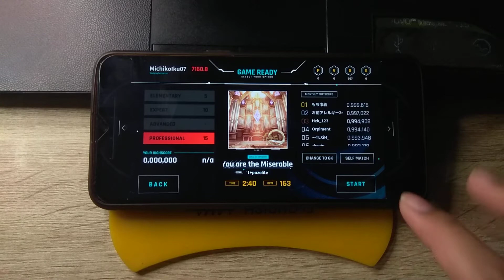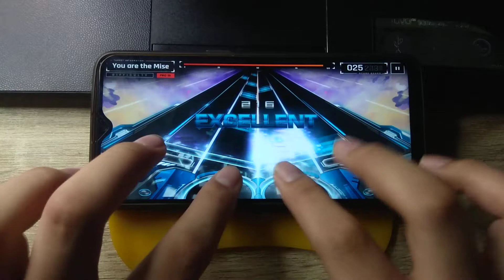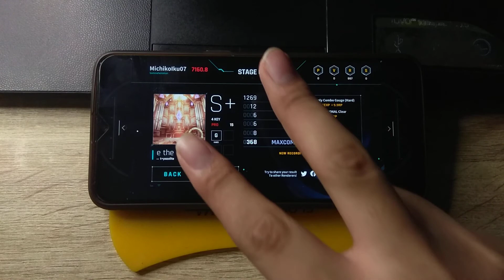[OverRapid x Lanota Act. 2] You are the Miserable - t+pazolite | 4K Professional Lvl. 15 | First Try